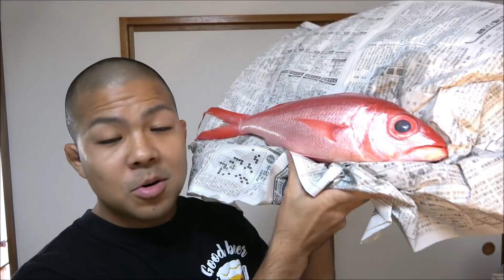【魚料理】高級魚 ハマダイの寿司、刺身、鍋をつくって最高の晩餐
ブログ
【沖縄県久高島遊びに全力】